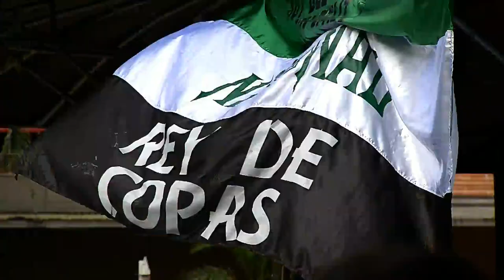Capítulo 2 - LDS en la Final de la Liga Águila 1 [Del Barrio a la Cancha 2017] Telemedellín